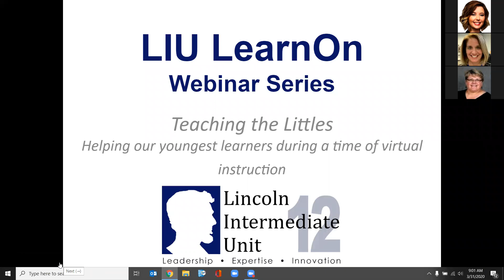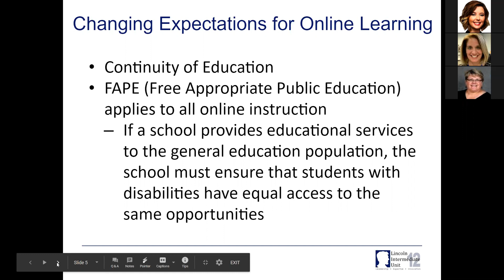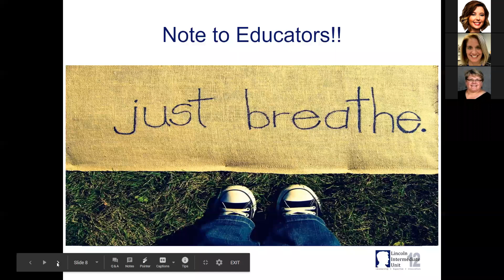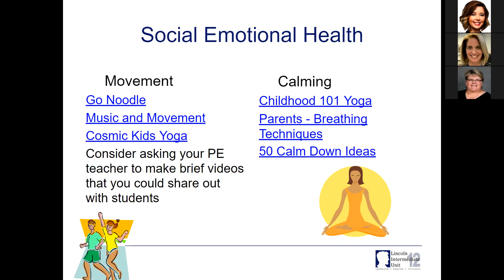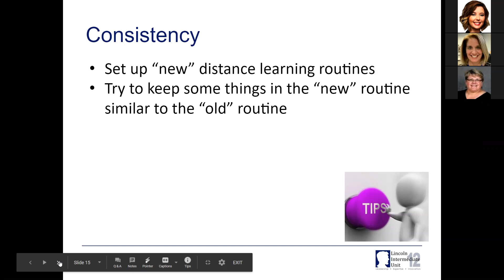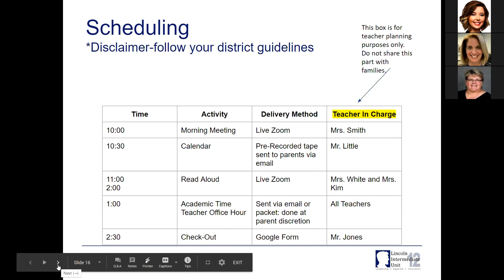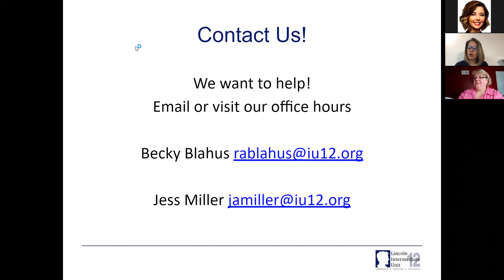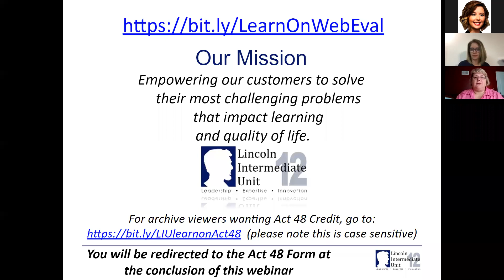LearnOn Webinar - Teaching the Littles - 3/31/2020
For K - 2 This webinar will provide ideas and resources to support our youngest learners in a virtual setting. Suggestions will focus on social and emotional support as well as consistency and routines. Specific content ideas will be addressed in other webinars.